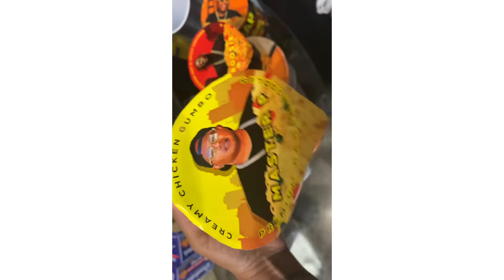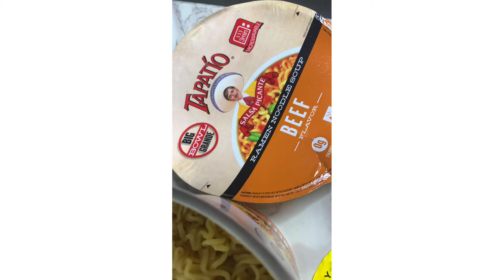BEST & WORST INSTANT NOODLES! Trying Master P / Lil Boosie and E 40 noodle | REVIEW